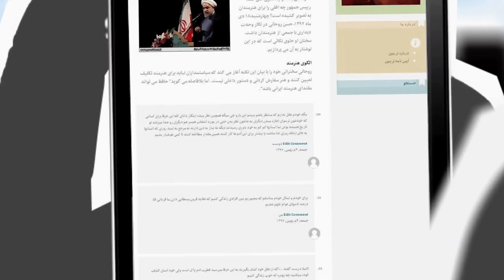تریبون زمانه چیست؟